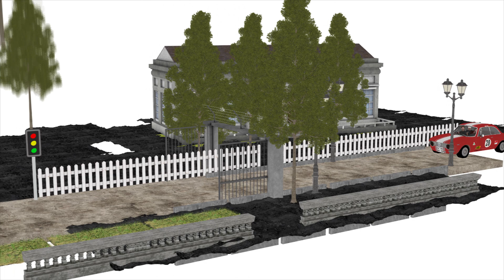ADVANCED 3D COMPOSITING in After Effects (Teaser)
TUTORIAL WILL BE ONLINE WITHIN THE NEXT WEEK

You will find blood assets as well as many different vfx elements here.

In this new upcoming tutorial by flomotion, you will learn all about creating a fully 3D environment within after effects.
Learn how to animate an obj and glb file in this case a car.
Learn how to animate a camera in 3d space.

The tutorial will be split into two parts, the 3D part and the advanced compositing part.
In this advanced compositing part I will show you how to add depth of field to your shot and also how to add motion blur with the pixel motion blur effect.
After that we will have an indepth look at how to create realistic lights, with light streaks and volumetric lights with no plugin at all.
We will create a depth matte with a 3D green screen layer to add fog smoke and dust trails to the car  with vfx elements from action vfx.

There will also be a lot of handy tips and tricks for beginners as well as trained professionals.
Learn all about hdri s and HDR files, how to use them to lighten a 3D scene and how to use an environment light.
Learn about 360 pictures and latlong conversion of equirectangular images!